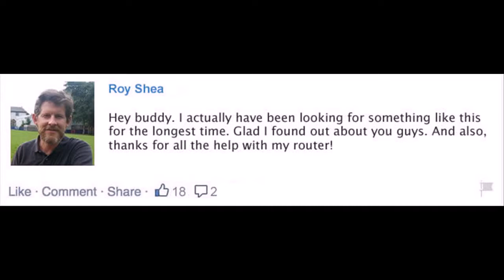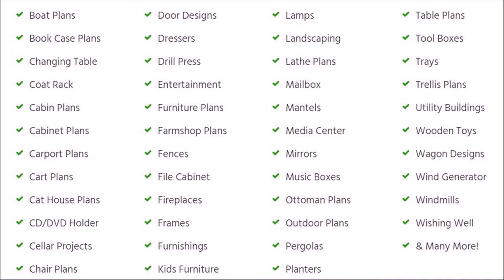woodworking ideas to sell Port Arthur